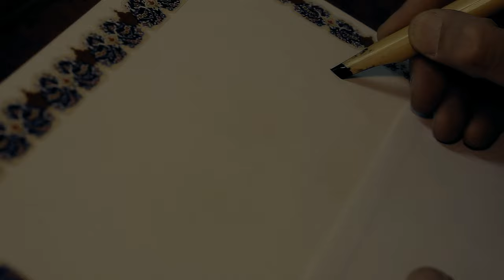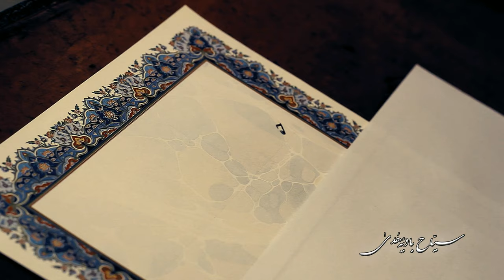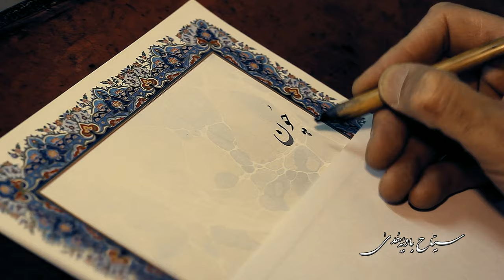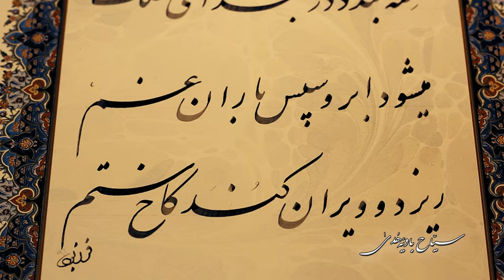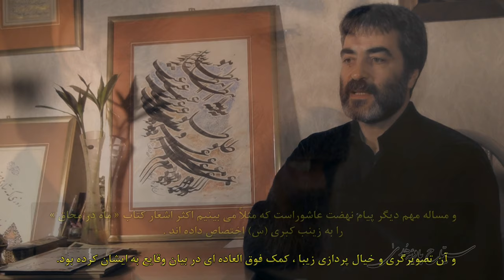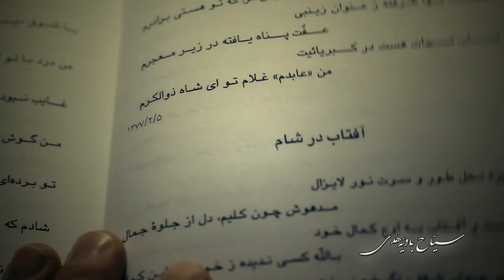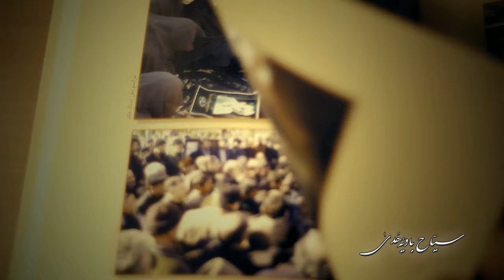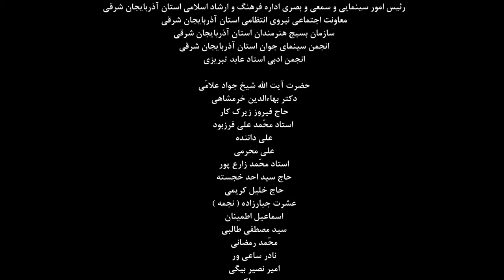مستند زندگینامه و آرا و اندیشه های شاعر اهل بیت عصمت و طهارت «استاد محمد عابد تبریزی»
کاری از موسسه «براق هنر خیال»
کارگردان : امیر اطمینان
تهیه کننده : استاد دکتر علی حاجی بلند
مدیر تولید: علی ایمانی راد